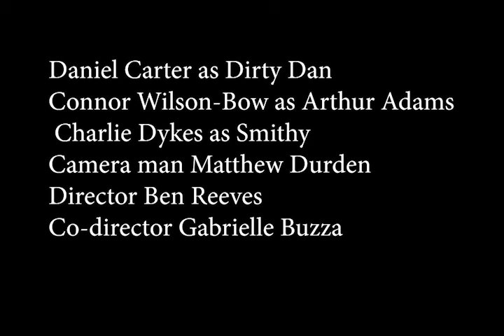The Crime V2